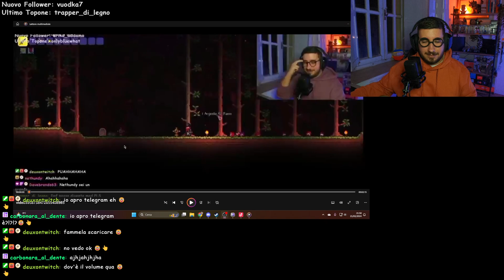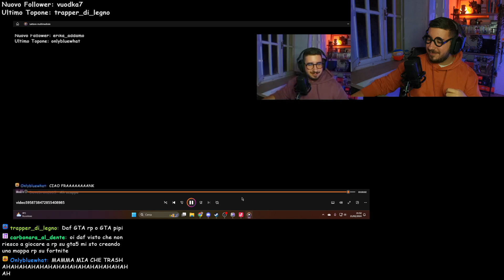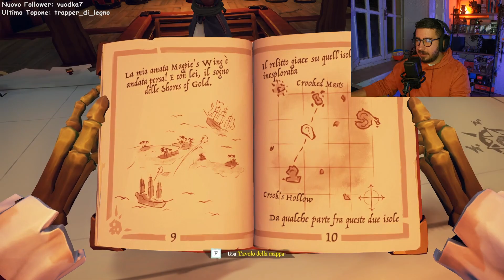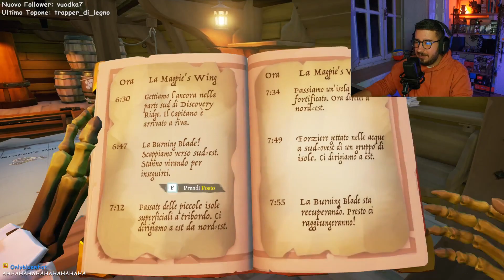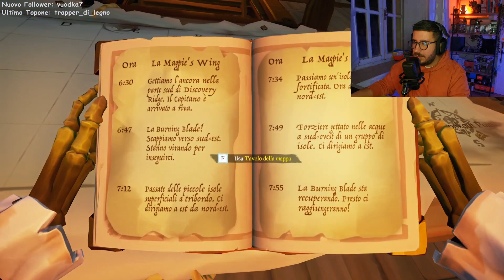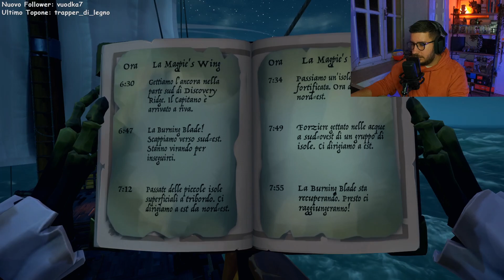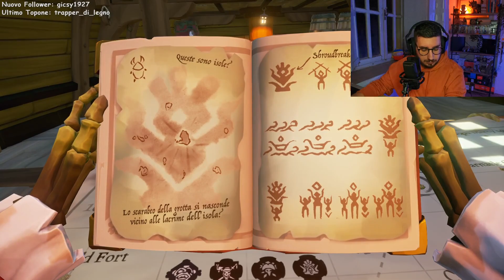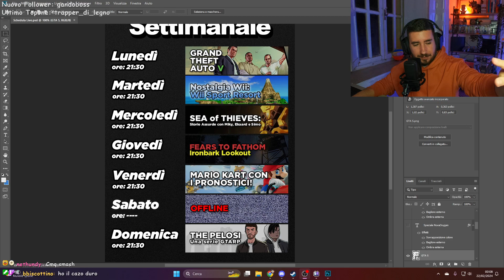🦜🏴‍☠️STORIE ASSURDE: Il Quartetto piratesco (Parte 1) - 21/02/2024